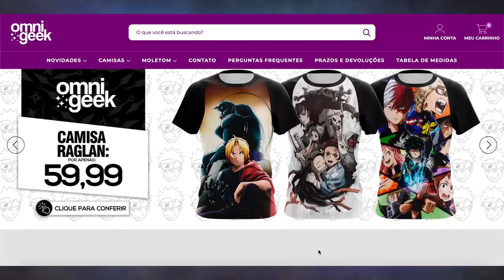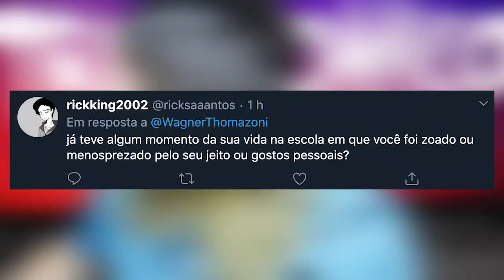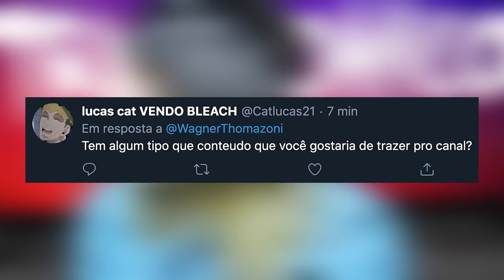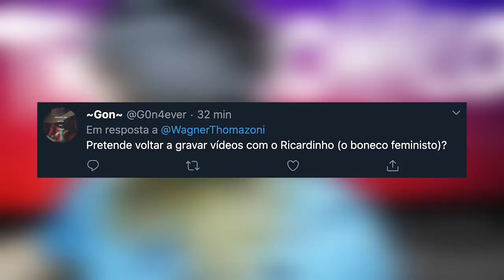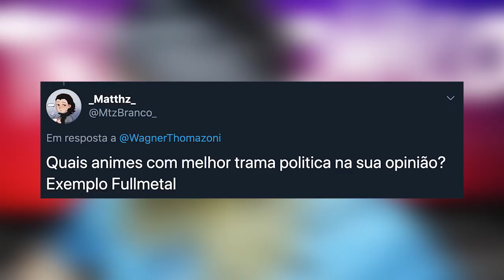TCR73 - EU SOFRIA BULLYING NA ESCOLA?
QUER MANDAR SUA PERGUNTA?
Me siga no Twitter e envie a sua pergunta com TCR diretamente pro meu perfil pessoal!

❂ ESCUTE TRAGICÔMICO!